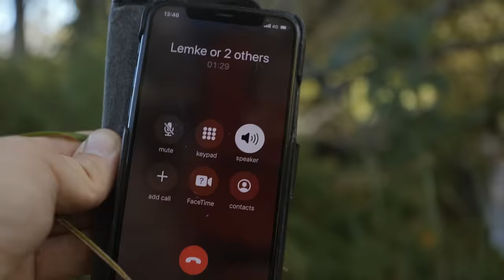Revisiting the Monster Pike.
Kokkaffe Diaries Episode 12.

I went fly fishing for Northern Pike with Dr. Wiberg again. The same spot as last week, the baltic river swamp. I came just to catch the moster pike I lost last time. A 10 kg pike is a very special fish for me, and for every fisherman who has grown up next to pike waters I guess. The world is still very much divided by people who have caught a 10 kilo northern pike and and people who haven't.

Music in this one is fist Johan Åhman / Happy Hunter - "Blueberry Hills", then the great Torbjörn Ömalm -  "Stendammslunga".